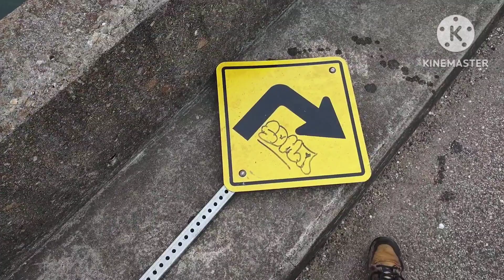what crazy finds did we find magnet fishing?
in this video we get to get out a extra day of magnet fishing and get some cray awesome stuff and a surprise we never thought we'd be so lucky to get! as always I hope you all are doing well and if not I hope you get to doing well soon